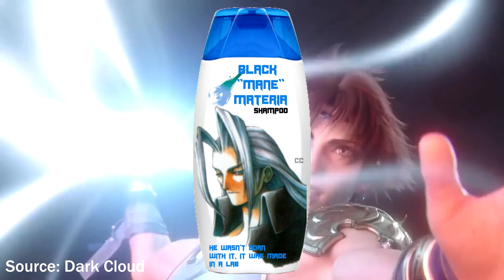How I'd Reboot Dissidia into My Dream FINAL FANTASY Fighting Game | Rebooting Dissidia Series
Join me as I take the DISSIDIA franchise on a rebooted journey to transform it into a 3 V 3 tag based fighting game.